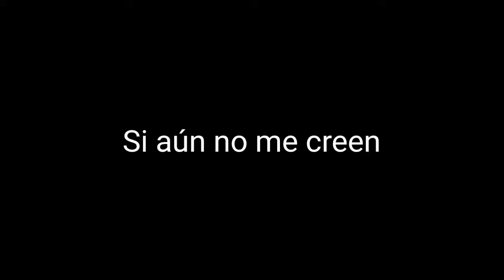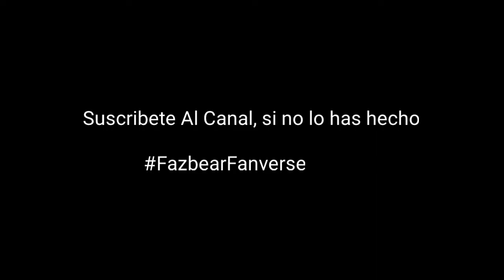Se Filtra El Trailer del Port Oficial de One Night at Flumpty's 2 para Android y iOS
Clickteam Subió video, mostrando que el Port Oficial de One Night at Flumpty's 2 para Android y iOS que saldrá proximamente